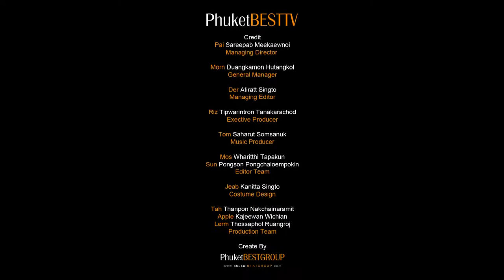Phuket Best TV - Event News - Thank You Party from Courtyard Marriott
Phuket Best TV (English Channel) Present: Thank You Party from Courtyard Marriott